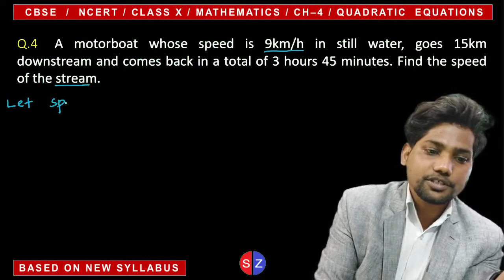class 10 maths chapter 4 motor boat questions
⏩ Q.1 A motor boat whose speed is 18 km/h in still water takes 1 hour more to go 24 km upstream than to return downstream to the same point. Find the speed of the stream.
⏩ Q.2 A motor boat whose speed is 24 km/h in still water takes 1 hour more to go 32 km upstream than to return downstream to the same spot. Find the speed of the stream.
⏩ Q.3 The speed of a boat in still water is 8 km/h. It can go 15 km upstream and 22 km downstream in 5 hours. Find the speed of the stream.
⏩ Q.4 A motorboat whose speed is 9km/h in still water, goes 15km downstream and comes back in a total of 3 hours 45 minutes. Find the speed of the stream.